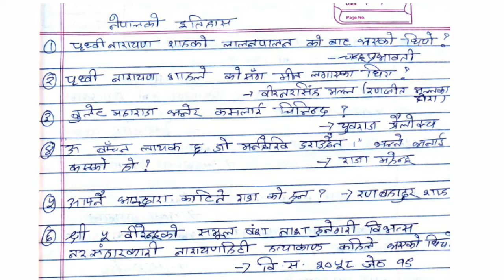नेपालको इतिहास सम्बन्धि दोहोरीएका प्रश्न उत्तरहरू । अति उपयोगी | history of nepal | sunlight TV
नेपालको इतिहास सम्बन्धि दोहोरीएका प्रश्न उत्तरहरू । अति उपयोगी loksewa knowledge | history of nepal#sunlightTV loksewaquestions lok sewa gyan, loksewa knowledge loksewa questions history of nepal